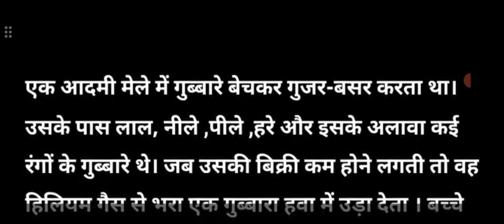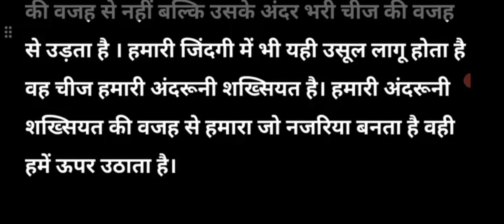नजरिए का महत्व। motivational story।